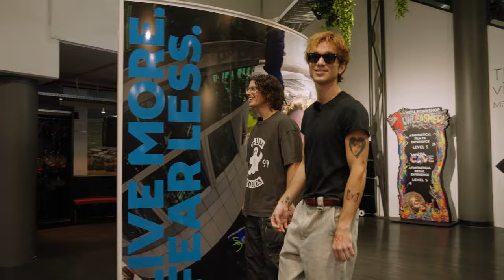The Tourist Bus - Daniel Seavey takes on Auckland's Sky Tower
While Daniel Seavey was here in New Zealand supporting Dean Lewis on his world tour, we took him up the Auckland Sky Tower to do the Sky Jump (a huge 192 metre leap)!
Sending a big thank you to the awesome team at AJ Hackett Bungy New Zealand for making this happen!!
It was so much fun hanging out with you Daniel, we can't wait to have you back here hopefully soon!
Check out Daniel's latest tunes right here: WMNZ.lnk.to/3qKDkjec